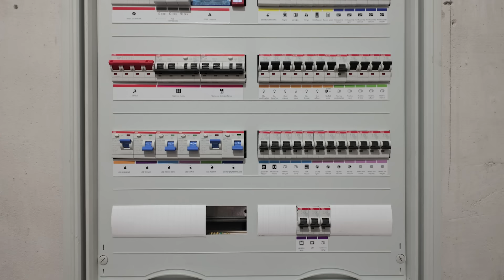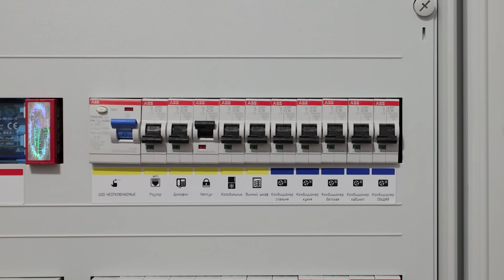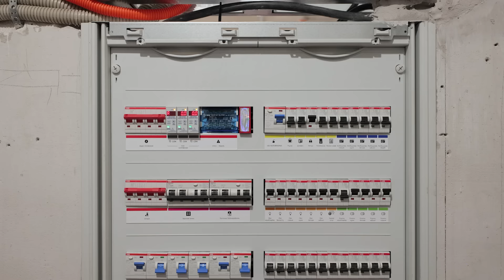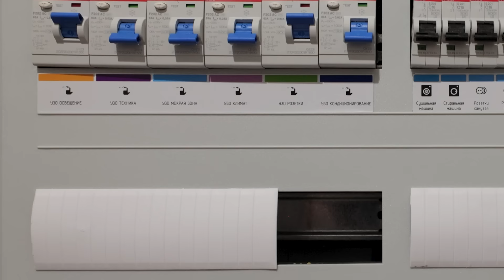Комплектация силового щита и нормы черновой электрики в квартире от Elmont.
Новое видео, в котором я рассказал о нормах, которые предъявляю к монтажу электрики на наших объектах. В каждой области есть много нюансов, которые нужно соблюсти, чтобы в финале получить качественную инженерную сеть, которая будет надежно служить на протяжении всего времени эксплуатации квартиры.

- Электромонтаж в квартирах и домах премиум уровня.
- Установка систем Умный дом.
- Инженерная сантехника, отопление, приточно-вытяжная вентиляция.

"00:00 - Необычное видео"
"00:42 - Новая стратегия"
"01:39 - Прокладка линий"
"02:14 - Затяжка кабеля"
"02:59 - Монтаж подрозетников"
"03:26 - Прокладка кабеля"
"04:10 - Расключение подрозетников"
"04:41 - Заглушки для подрозетников"
"05:48 - Обзор силового щита"
"07:56 - Организация пространства в щите"
"09:29 - Рубильник вместо автомата"
"10:07 - Зачем реле напряжения?"
"11:26 - Лучший ресурс"